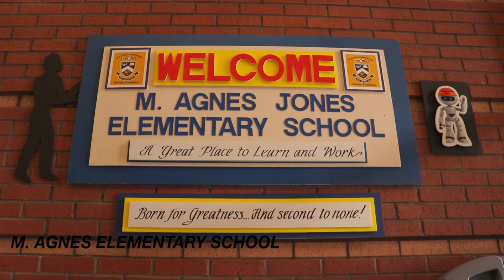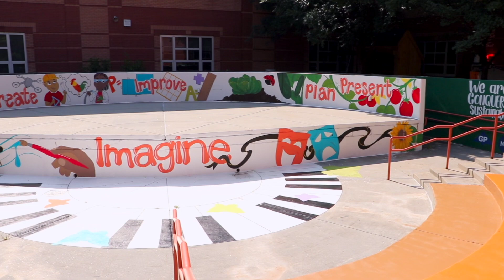MAgnes Jones Amphitheater Art Project Summer 2023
Installation of STEAM-centered art in the school’s Amphitheater completed by local artists, students and community volunteers.